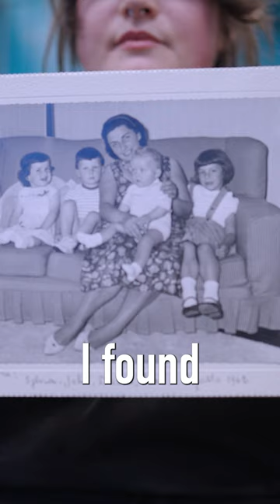Jewellery at BCU | Inspired Festival 2023 💍